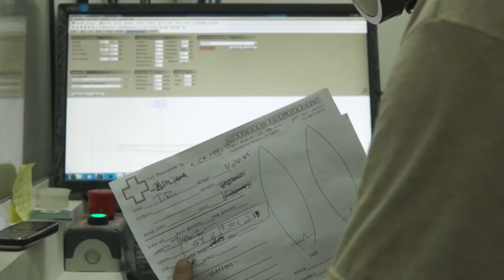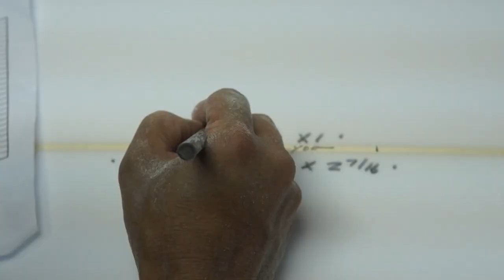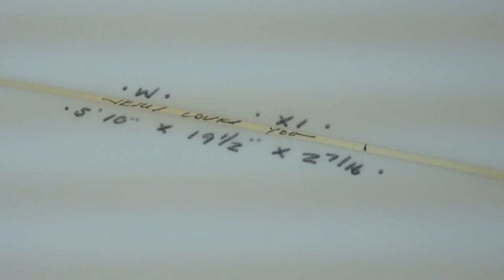WADE TOKORO The Art Of Modern Surfboard Shaping ft. The Aku Shaper Shaping Machine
Revolutionary Surfboard designer and shaper Wade Tokoro is known from his native Hawaii and the world of surf as one of the best shapers of all time. This video was shot at Nucleo Tech Surf in Costa Rica by Tony Roberts and features the music of Cal Tjader.
Growing up in Kahalu’u, Kane’ohe on East side of the island of Oa’hu, Wade Tokoro has spent most of his life in surfing with his brother Kerry Tokoro. Through his numerous experiences surfing heavy waves on the North Shore, Wade and his hand-crafted surfboards are trusted by surfers worldwide, from amateurs to professional including 2-time ASP World Champion Mick Fanning, 3-time ASP World Champion Andy Irons, and big wave charger Jamie O’Brien. Tokoro has all models that will suit any range of wave, from small to big.
T.R. Productions @tonyrobertsphoto